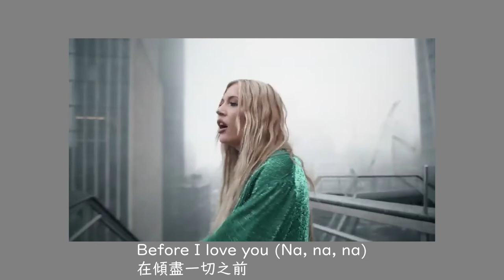來自地獄的takeaway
是音樂讓我找到了生活的方法。
甚解脫。
這裡看不到最好的剪輯技術 但能看到熱情的我😁

因為是粗剪 看到各種意義不明的東西都別意外

發廢片我先道歉

takeaway真的超級超級超級超級好聽

♥♥西洋音樂♥♥

不具有任何商業意義 （如有侵權請留言告知）